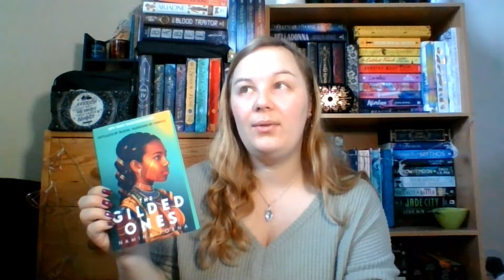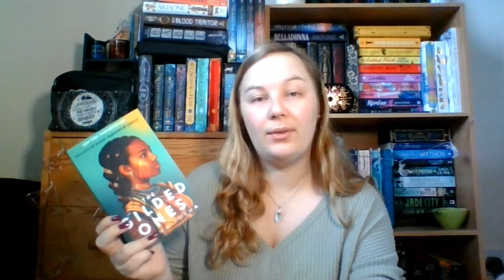A very speedy October Book Haul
I'm Stacey and welcome to my Book Nook

And a warm welcome to my October Book Haul!
We'll go through how I attained each book and briefly what they're about (although I am truly terrible at synopses).

I was quite tired this day and my voice was quite croaky so please excuse that!

Feel free to follow me on other social media!

Happy Reading!
Stacey

📚 Books Mentioned:
- The Midnight Lie by Marie Rutkoski
- Project Hail Mary by Andy Weir
- Amari and the Night Brothers by B.B. Alston